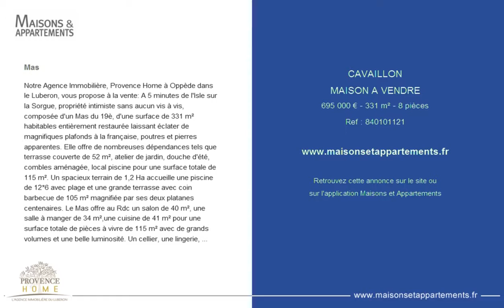CAVAILLON - MAISON A VENDRE - 695 000 € - 331 m² - 8 pièces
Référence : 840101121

Mas
Notre Agence Immobilière, Provence Home à Oppède dans le Luberon, vous propose à la vente: A 5 minutes de l'Isle sur la Sorgue, propriété intimiste sans aucun vis à vis, composée d'un Mas du 19è, d'une surface de 331 m² habitables entièrement restaurée laissant éclater de magnifiques plafonds à la française, poutres et pierres apparentes. Elle offre de nombreuses dépendances tels que terrasse couverte de 52 m², atelier de jardin, douche d'été, combles aménagée, local piscine pour une surface totale de 115 m². Un spacieux terrain de 1,2 Ha accueille une piscine de 12*6 avec plage et une grande terrasse avec coin barbecue de 105 m² magnifiée par ses deux platanes centenaires. Le Mas offre au Rdc un salon de 40 m², une salle à manger de 34 m²,une cuisine de 41 m² pour une surface totale de pièces à vivre de 115 m² avec de grands volumes et une belle luminosité. Un cellier, une lingerie, une buanderie et un Wc complètent ce niveau. Au 1er étage, l'espace nuitée offre une suite de 31 m²(avec salle de bain et wc), quatre autres chambres se partageant une salle d'eau, une 2ème salle de bain et un Wc.

Cette annonce vous est proposée par l'agence PROVENCE HOME